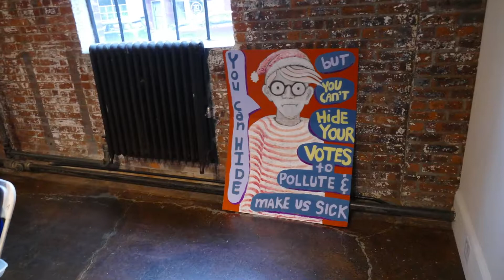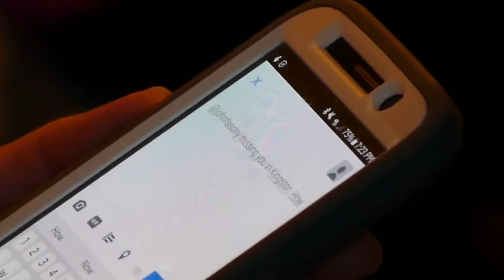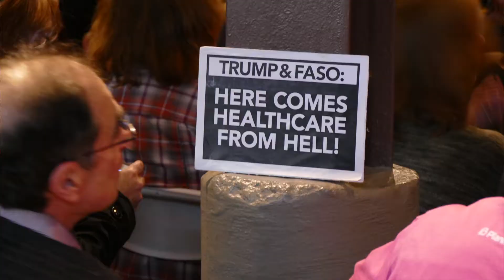No Show Faso Health Care Town Hall Sean Patrick Maloney